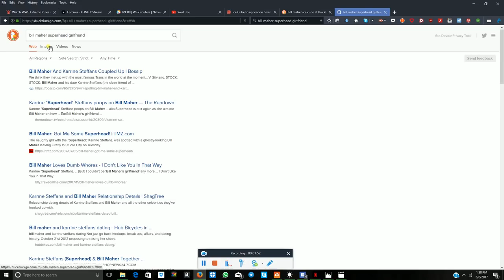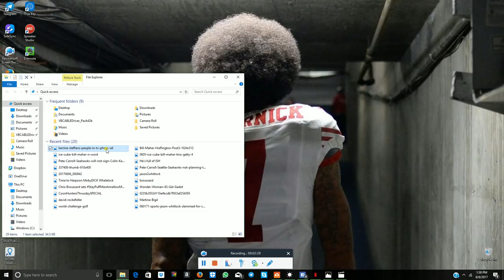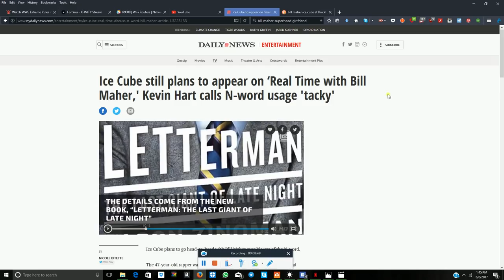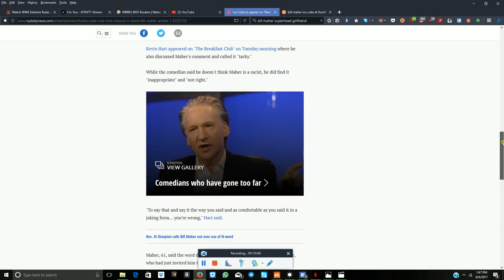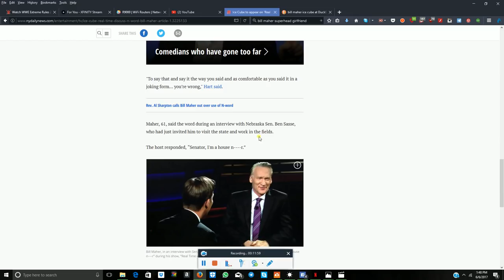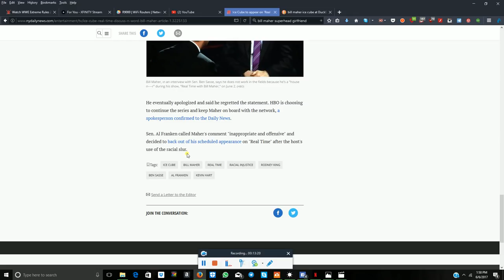Ice Cube vs Maher in Real Time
Cube will appear on RealTIME this Friday to confront Bill Maher on his use of the N word. UPDATE:Killer Mike said he would punched Bill Maher